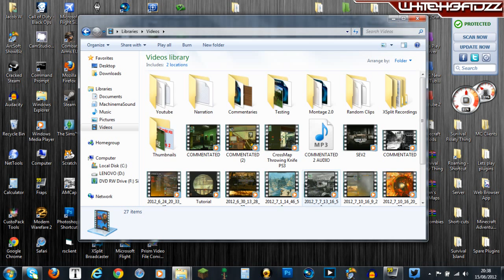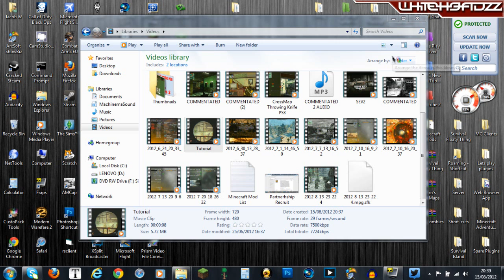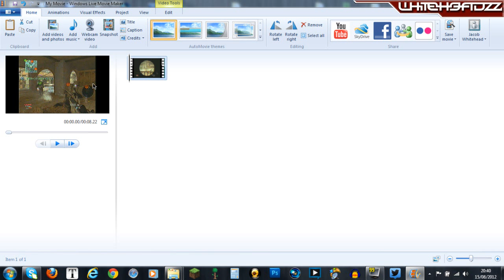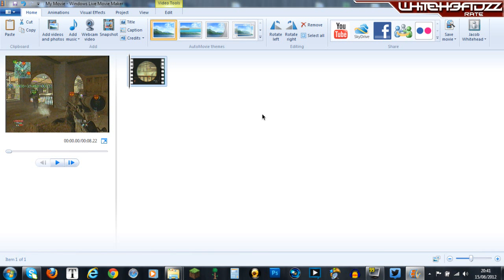How to Get your Easycap/Dazzle to Record 720p & Get Amazing Quality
This is a simple tutorial which any with windows can do, this was requested be sure to check them out!